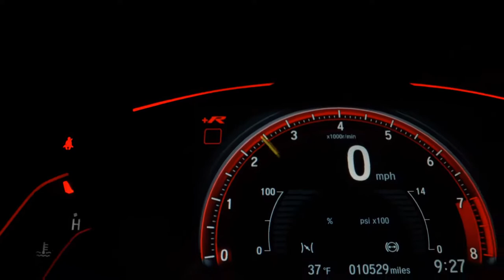RENAULT CAPTUR - 2019 - Ribeirão Preto/SP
VEÍCULO IMPECÁVEL, BITON, PNEUS NOVO , REVISÕES EM CONCESSIONÁRIA , MÍDIA NAVE , GARANTIA DE 1 ANO.

Dados do Veículo
Veículo: RENAULT / CAPTUR 1.6 16V SCE INTENSE
Ano: 2019/2019
Combustível: FLEX
Portas: 4 PORTAS
Câmbio: Automático Sequencial
Cor: PRATA
KM: 39.000

✅ Air Bag
✅ Alarme
✅ Ar Condicionado
✅ Direção Hidráulica
✅ Freio ABS
✅ Retrovisores Elétricos
✅ Travas Elétricas
✅ Vidros Elétricos
✅ Kit Multimídia
✅ Trio Elétrico